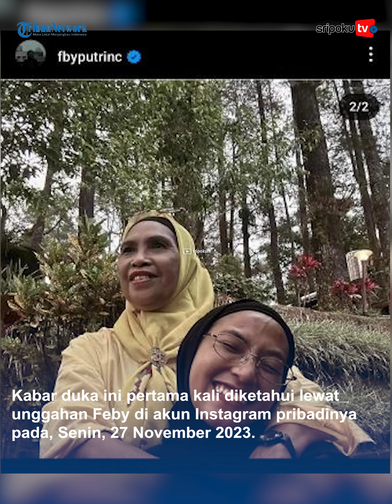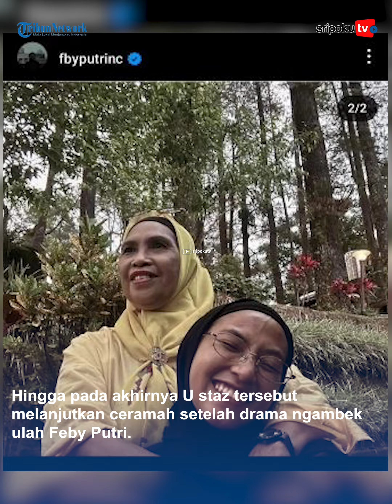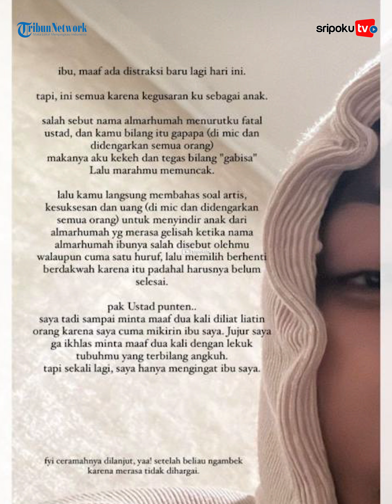Berduka, Feby Putri Malah Dipermalukan Ustaz saat Ibunya Meninggal Dunia, Disindir Kesuksesan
Curhatan penyanyi bernama Feby Putri yang dipermalukan seorang ustaz viral di linimasa.

Feby Putri terkejut sekaligus marah karena dipermalukan di momen pemakaman sang ibu.

Kejadian tersebut terjadi ketika proses pemakaman ibunda Feby Putri, Endang Suciaty.

Kabar duka ini pertama kali diketahui lewat unggahan Feby di akun Instagram pribadinya pada, Senin, 27 November 2023.

Kepergiaan ibunya membuat Feby Putri kalut dalam duka.

Bahkan ada cerita pilu yang diungkapkan Feby Putri di momen kepergian ibunya.

Lihat informasi terkini bersama kami, di:

Palembang.tribunnews.com